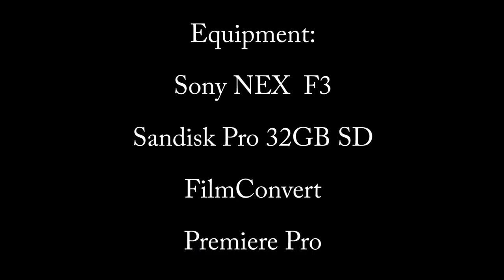Sony NEX F3 video test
This video is free commons, please feel free to use it for whatever you want.

by Engadget2 years ago71,520 views
Hands-on with the Sony NEX-F3. Sony has upped the video capabilities with the F3, adding 1080/24p and 1080/60i AVCHD ...
HD

WATCHED12:48 Watch Later
Sony NEX F3 vs Panasonic GF5 - Head-to-Head
by DigitalRev TV2 years ago231,850 views
In this video we take a look at two rather mild updates. The F3 is an update of the C3 and the GF5 of the GF3. Both have very ...
HD

3:52 Watch Later
Sony NEX-F3 review
by The Verge2 years ago25,854 views
David Pierce reviews the NEX-F3, Sony's new $599 mirrorless camera. Read the full review here: ...
HD

5:37 Watch Later
Sony NEX-F3 Mirrorless Camera Review
by gmodertom1 year ago30,098 views
Sony NEX-F3 Mirrorless Camera Review with 18-55mm Kit lens F3.5-5.6 Music by Overwerk.
HD

2:18 Watch Later
Sony NEX F3 review
by Digital Camera World2 years ago74,367 views
The Sony NEX-F3 comes as the direct replacement for the NEX-C3, and features a 16.1 effective million pixels sensor, integrated ...
HD

6:08 Watch Later
Sony NEX-F3 Unboxing
by TechnoBuffalo2 years ago45,239 views
Sony NEX-F3 Unboxing Sony's NEX-C3 has long been a favorite here at the TechnoBuffalo offices. Its big APS-C sensor and ...
HD

9:58 Watch Later
Review SONY NEX F3 Português
by Leticia Dias1 year ago24,868 views
Onde comprar Blog Facebook Twitter: ...

25:16 Watch Later
Minhas câmeras: Nikon L810 X Sony Nex F3!
by Cínthia Miranda5 months ago2,092 views
HD

10:45 Watch Later
SONY NEX-F3 обзор
by Антон Санчос2 years ago18,723 views
ОБЗОР СИСТЕМНОГО ФОТОАППАРАТА ОТ SONY NEX-F3 Фото NEX_F3 крупным планом: ...
HD

6:28 Watch Later
FIRST LOOK: NEW Sony α NEX-F3 Camera & 18-200mm Telephoto Zoom Lens
by sgnl2 years ago68,151 views
Just released, it's the first look at the new α NEX-F3 Camera & 18-200mm Telephoto Zoom ...
HD

3:15 Watch Later
by John Sison1 year ago24,010 views
In this video, I'm in the Hunter Valley checking out the NEX-F3. I take a look at some of its new features and improvements to find ...
HD

9:16 Watch Later
Sony NEX-F3, video quality test, Full HD.
by Flavio Sanchez Moreno1 year ago7,667 views
10 minutes of sequences recorded with the hybrid camera SONY NEX-F3K, 18-55 mm. Accompanied with a quiet music. Videos ...
HD

28:01 Watch Later
เจาะฟีเจอร์เด่นใน Sony NEX-F3
by ไซเบอร์บิซ ออนไลน์1 year ago6,557 views
ทีมงานไซเบอร์ทีวีพาสำรวจ-เจาะฟีเจอร์ในกล้องมิร์เรอร์เลสรุ่นล่าสุดจากโซนี่ในชื่อ NEX-F3 ข้อดี-ข้อติพบเจอระหว่างบันทึกเทป - บอดี้ ...
HD

4:52 Watch Later
Sony Nex-f3, OLED Viewfinder, Stereo Mic, and YASUHARA Nanoha Macro Lens 5:1
by Jay SonyAlphaLab2 years ago18,271 views
In this Preview video I'll go over the Sony Nex-F3, Sony OLED Electronic Viewfinder, the Sony ECM-SST1 ...
HD

2:43 Watch Later
Обзор NEX F3.
by SonyAcademyRussia1 year ago8,587 views
Присоединяйтесь к Sony Academy Russia, добавляйтесь в друзья, фолловтесь, следите за анонсами
HD

2:37 Watch Later
by Digital Camera World2 years ago29,515 views
The Sony NEX-F3 comes as the latest in the Sony NEX range and replaces the Sony NEX-C3. It features a 16 million pixel CMOS ...
HD

8:32 Watch Later
Sony NEX-F3 Menu Tour
by Geekanoids2 years ago17,578 views
Sony NEX-F3 Menu Tour ... a walkthrough of all the menu options.
HD

11:33 Watch Later
Samsung nx1000 X Sony nex-f3 qual a melhor?
by camerasxcameras11 months ago6,928 views
HD

2:09 Watch Later
Sony NEX-F3 (português)
by camerasxcameras1 year ago17,789 views
HD

WATCHED9:06 Watch Later
Sony NEX-3N review | Engadget
by Engadget1 year ago80,399 views
Last year, Sony's peculiar move to beef up its entry-level NEX left us puzzled, and generally unimpressed. The NEX-F3 was a fine ...
HD